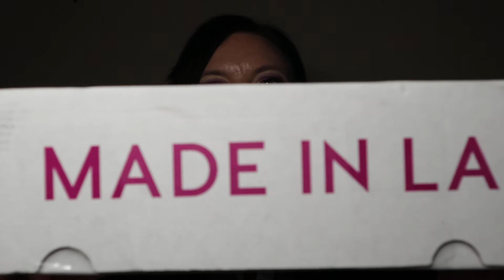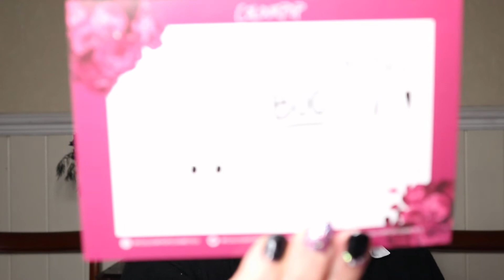Colourpop Order Unboxing and swatches | Just a tiny bit excited!!!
Unboxing and revealing what I ordered from Colourpop, a cosmetics company based in LA, and getting far too giddy when testing out the products for the first time!